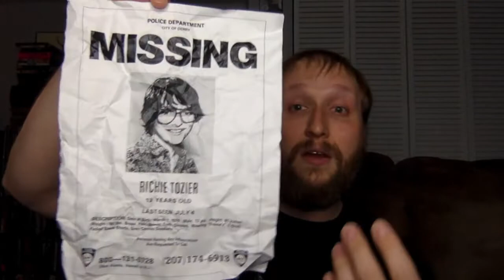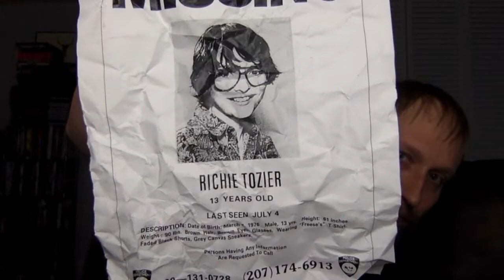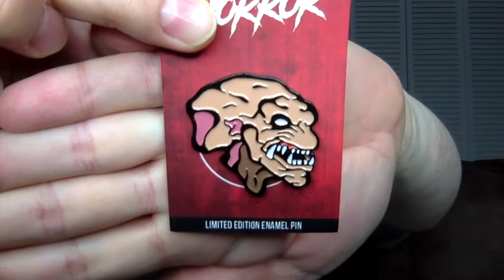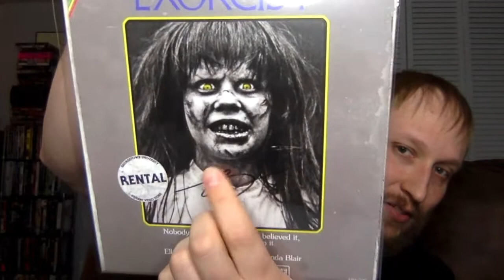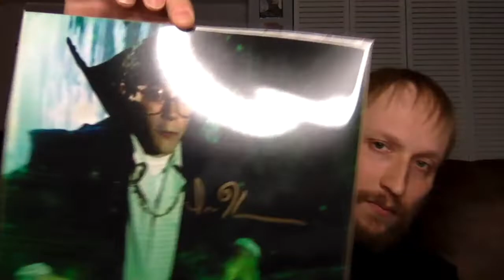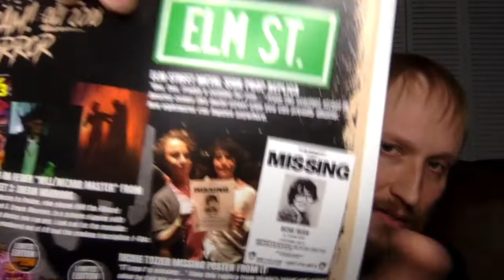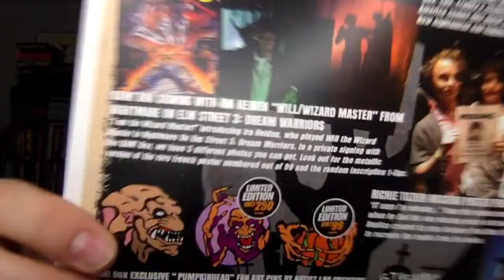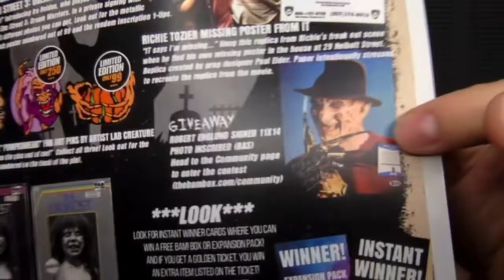Bam Box Horror Unboxing - (October 2018)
Carlin unboxes the October 2018 Bam! Box Horror box. To get money off your first Bam!